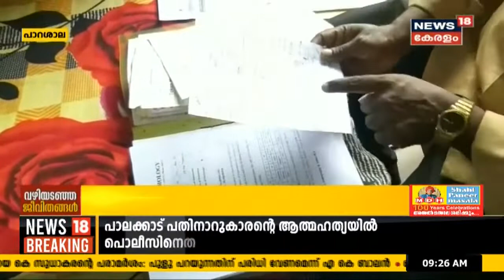ലോക്ഡൗൺ സ്റ്റീഫന്റെ ജീവിതം പൂർണമായി തകർത്തു; കുടുംബം പോറ്റാനും ചികിത്സയ്‌ക്കും പണമില്ല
പാറശാല പരശുവയ്ക്കൽ ഹരിജൻ കോളനിയിലെ സ്റ്റീഫൻ ദേവദാസും കുടുംബവും ഇന്ന് പട്ടിണിയുടെ വക്കിലാണ്. ഹൃദ്രോഗിയായ സ്റ്റീഫൻ കുടുംബം പോറ്റാനും തന്റെ ചികിത്സയ്ക്കും ഉള്ള തുക കണ്ടെത്താൻ രണ്ട് മാസം മുൻപ് ലോണെടുത്ത് ഓട്ടോറിക്ഷ വാങ്ങിയത്. എന്ന കോവിഡ് രണ്ടാം വരവ് സ്റ്റീഫന്റെ ജീവിതം പൂർണമായി തകർത്തു.